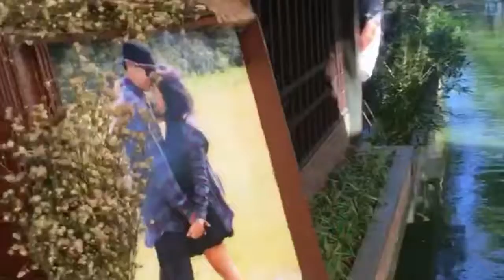งานแต่ง พลอย&วาว 24/12/2017